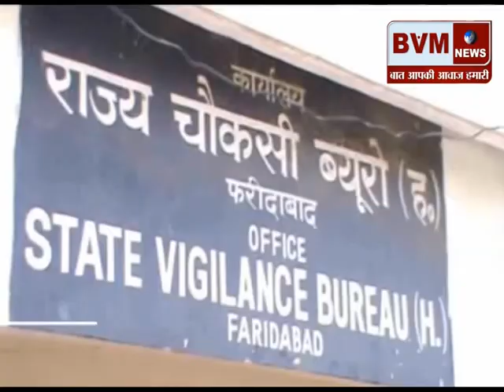(फरीदाबाद) समाज कल्याण विभाग का कर्मचारी पकड़ा गया रंगे हाथ